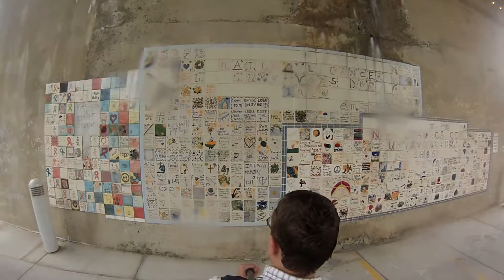USA 2016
Gatlinburg, TN + Knoxville, TN + Washington, DC